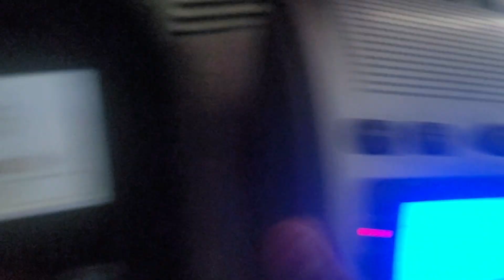EAS/NWR Alert or message #1315-1317: Severe Thunderstorm Warning #20